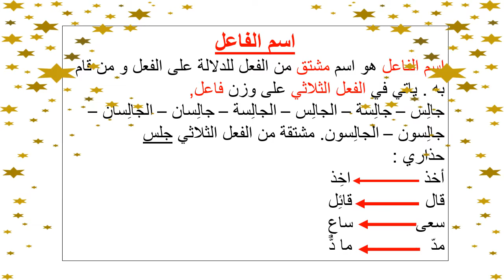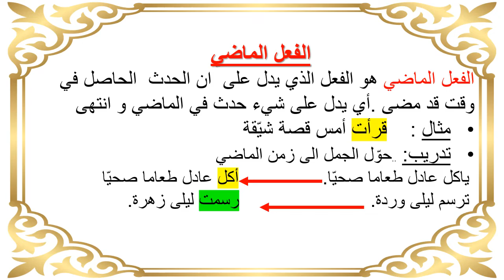ملخص دروس اللغة العربية الفصل الأول الثالثة ابتدائي